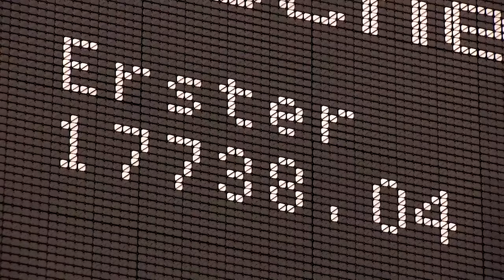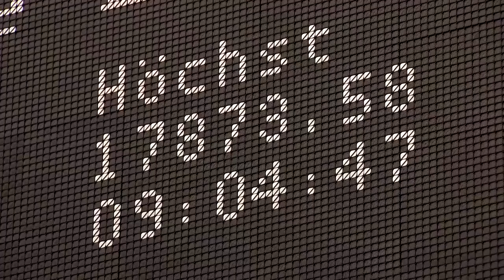Dax erholt sich nach Abwärtstrend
Der Deutsche Aktienindex ist mit einem leichten Plus in die neue Woche gestartet. „Die Deeskalation im Nahen Osten beruhigt die Finanzmärkte natürlich und stabilisiert sie“, erklärte Kapitalmarktexperte Oliver Roth am Montag.

Die Anleger hoffen auf positive Impulse aus der laufenden Berichtssaison. Vor allem ein Dax-Konzern könnte mit seinen Zahlen den Leitindex bewegen. Mehr dazu lesen Sie in unserem tagesaktuellen Börsenbericht